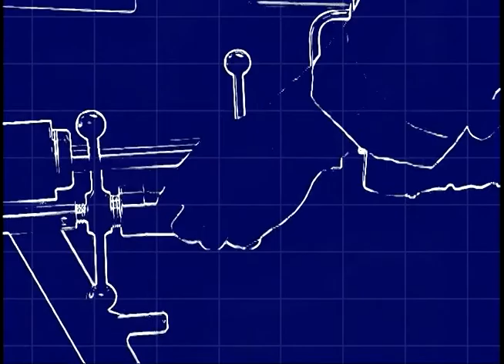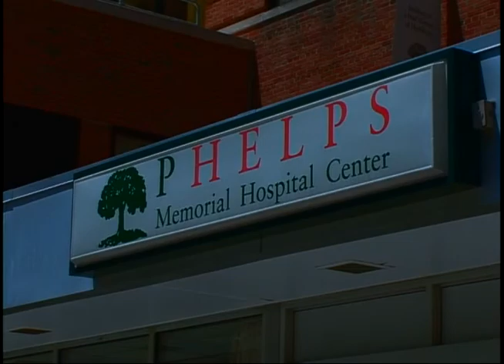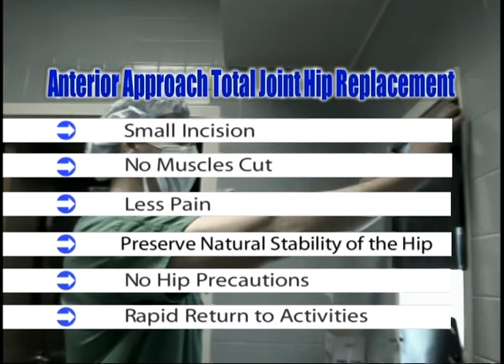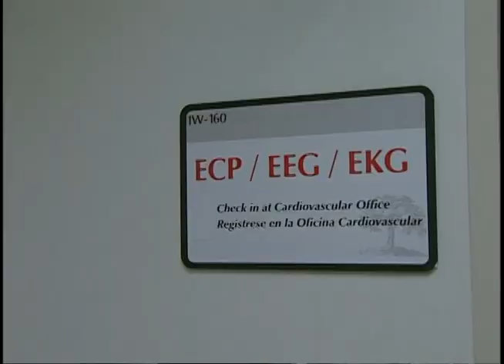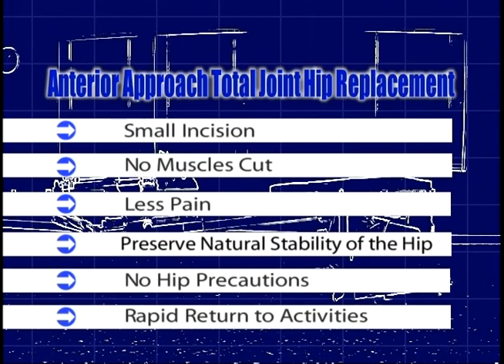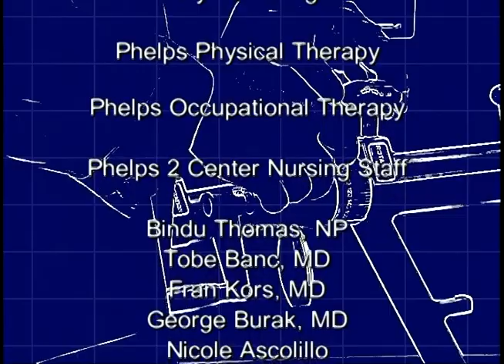Hip Replacement Procedure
Dr. Corey Burak explains the procedure of a Total Hip Replacement. This video contains: real patients that have gone through the procedure with Dr. Burak and an explanation from the doctor himself, showing the real tools they use during the procedure. This informative video is a must watch if you are considering a hip replacement.